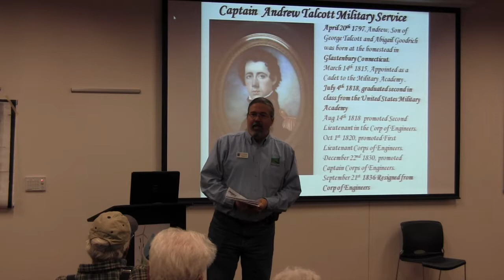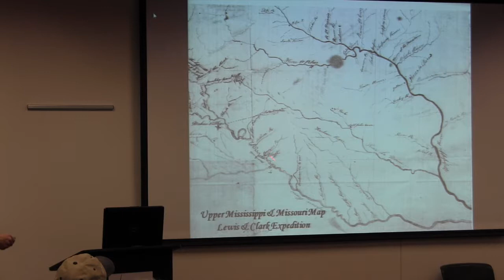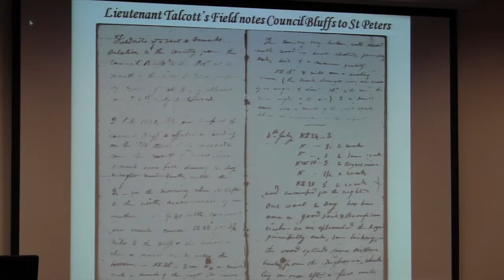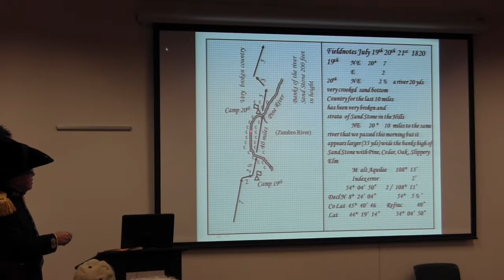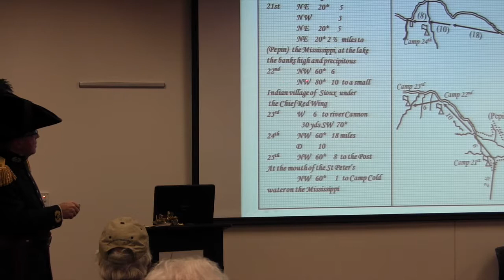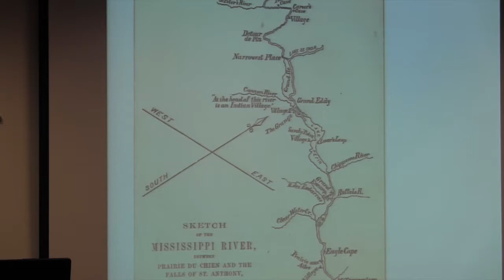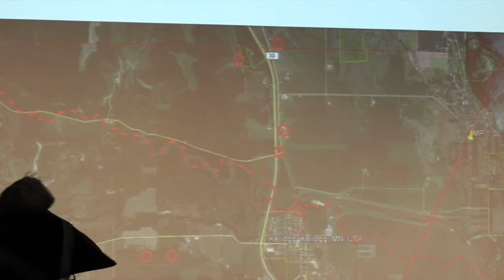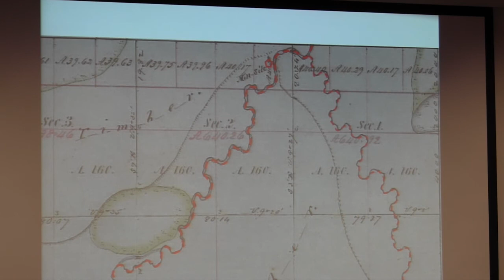Captain Andrew Talcott Explores the Zumbro River 1821